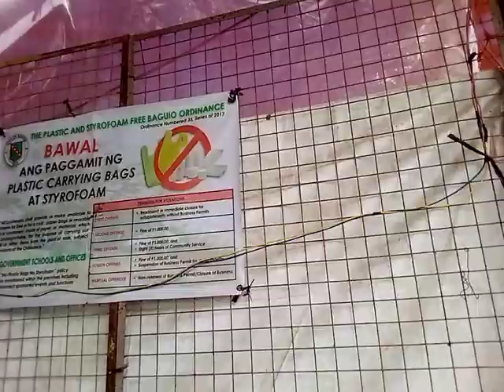Cactus and succulents